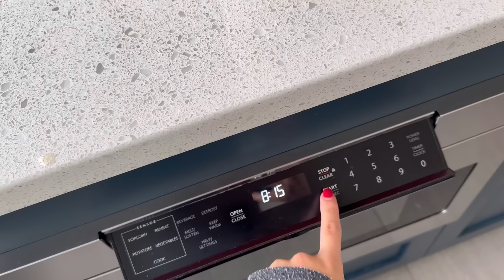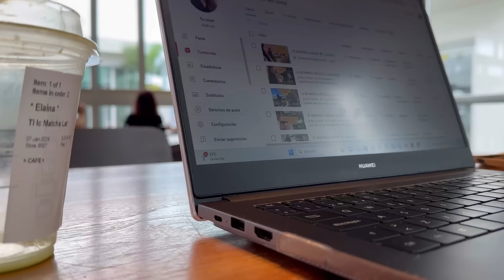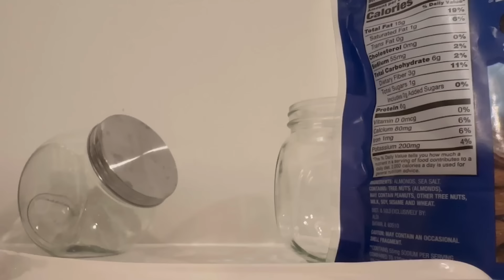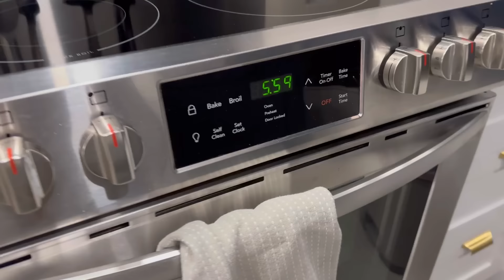✈️ MUDANZA MIAMI 🌴| Amueblamos el nuevo apartamento y primeras gestiones domésticas🏡 Vlog eleNYork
¡Hola a todxs! 👋 En este vlog os cuento que por fin hemos subido los muebles al departamento donde estamos viviendo en Miami. No ha sido tarea fácil, la verdad, pero con ayuda y mucha paciencia lo hemos conseguido. Poco a poco nos vamos sintiendo más en casa. También os cuento algunas tareas y cosas que he hecho durante mis primeros días en mi nueva vida en Miami.

Espero que os guste mucho este vídeo y como siempre, os invito a que le deis like 👍, me dejéis un comentario diciéndome qué os ha parecido ✏️ y que os suscribáis a mi canal para no perderos nada de mis contenidos. ✅ ¡Muchísimas gracias por vuestro apoyo! 😊👏🏽

★ MÁS VÍDEOS ★

✈️ MUDANZA a MIAMI 🌴 | Sobreviviendo sin muebles en el nuevo apartamento 🏡 | Vlog eleNYork

★ TAGS ★